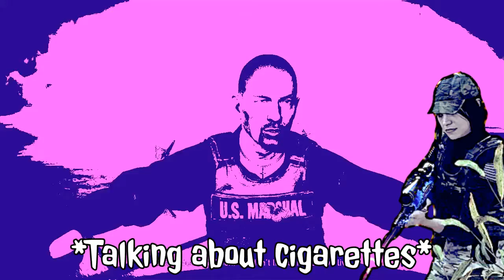Old Lesbians play video games - FarCry5 - Ep. 16 - Conversations and Banter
Ham and I chat and reminisce and of course there is plenty of the usual banter. Hope you enjoy my slowly expanding editing "skills."